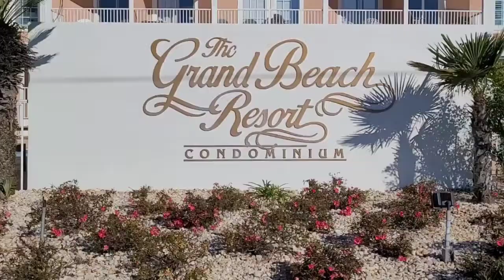The Grand Beach Resort Gulf Shores, AL 36542